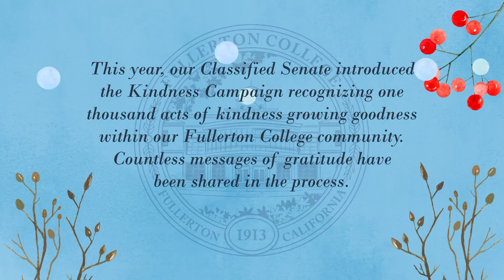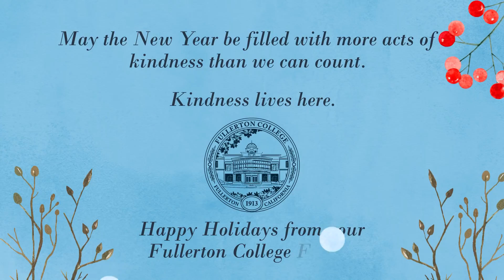Happy Holidays from Fullerton College